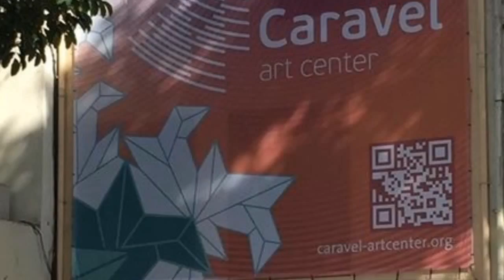Art Center Caravel, Funchal, Madeira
We are glad to present a new Art Center, which is called Caravel. Like the ships which made so many geographical discoveries, we are searching for the art discoveries. Join us!